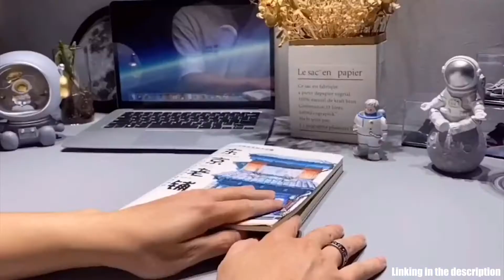How to Use Flying Butterfly Toy to Make Surprise 2021 !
The Magic Flying Butterfly that can fly freely up to 2 meters, can also be clipped in a book or card and sent to your friends as a unique gift. No other power is needed, just turn the butterfly head gently, it can fly in different directions. Imagine what a magical moment when friends open books and a butterfly flies out.

Hold the butterfly's tail and turn the butterfly head about 30-50 times, then it can fly freely.

The butterfly's wings are made of paper, and the body is made of plastic and rubber bands. It has an excellent elasticity. Rotate the rubber band clockwise or counterclockwise, and the butterfly will fly in different directions.

The butterfly toy is realistic in appearance and size and is designed in five colors, which can easily attract people's attention and cultivate children's practical ability and thinking. You can play with family and friends.

The magic flying butterfly is small and flexible, you can put it in a card or book. When your friend opens the card, a beautiful butterfly will fly out. What a delightful and unforgettable scene she will never forget.